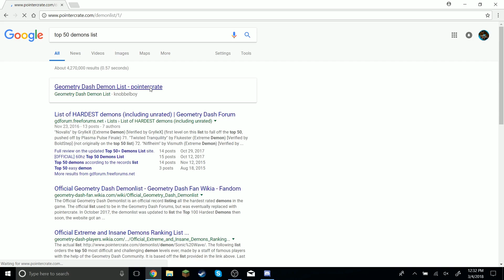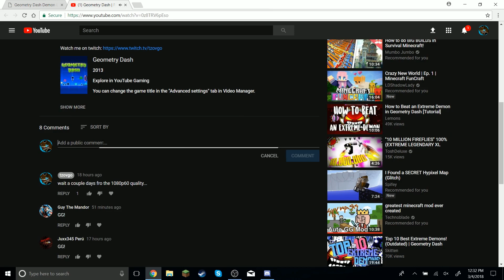tzovgo's reaction to being on the top 100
video games are hard